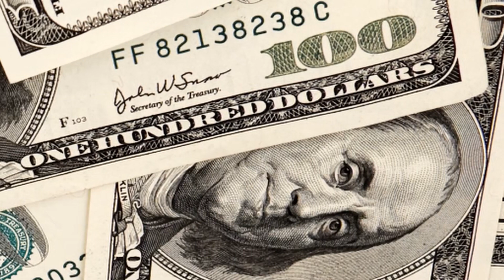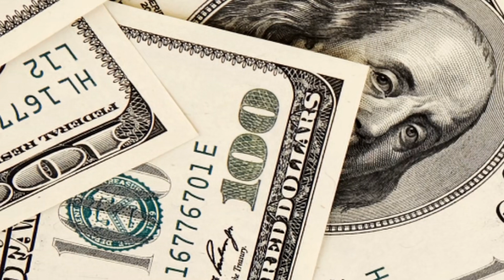Shanwa Small Rich Farmers Audio Novel Full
Novel: SHANWA SMALL RICH FARMERS
Chapter: 1
Author: Aldehyde
Genre: Fantasy